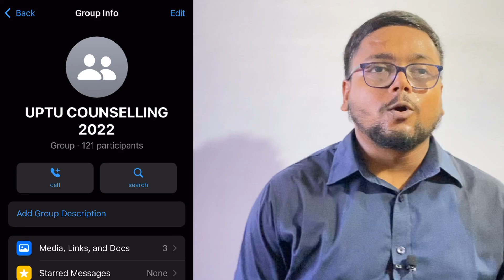UPTU FW Seat 😍 | क्या होता है ? | UPTU Counselling 2022 | AKTU Counselling 2022 for btech